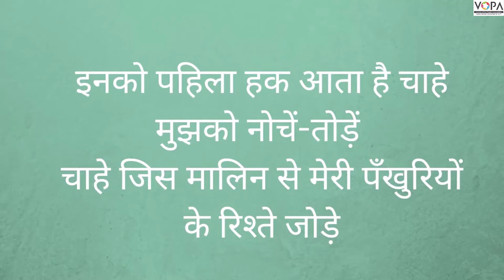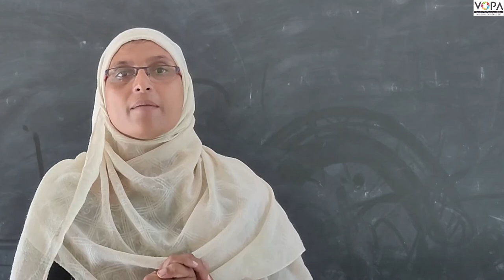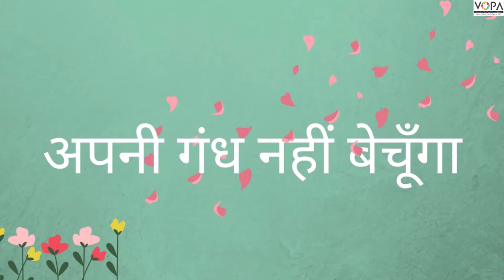१०वी | हिंदी | पाठ क्र.०८| अपनी गंध नहीं बेचूँगा | V3 | VSchool